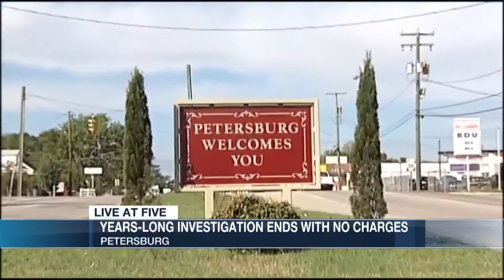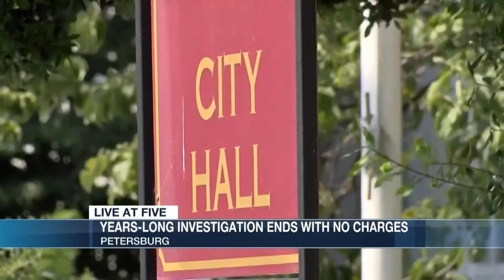Breaking: No criminal charges after city theft investigation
Brent Solomon reports from Petersburg, VA.